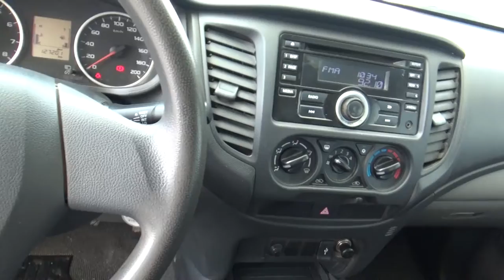Mitsubishi / L200 / 2016 - gh073906